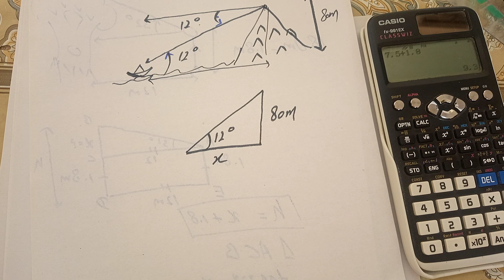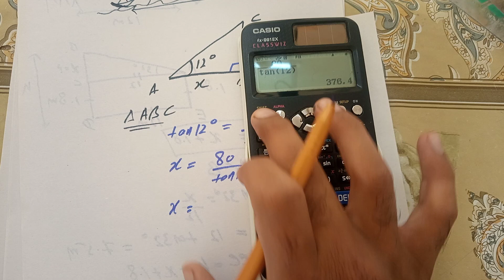exercise 12.3 Question 3 | class 11 maths